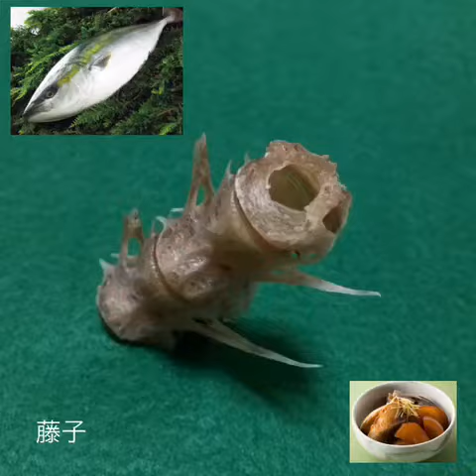Flute of the fishbone/ブリの骨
ブリ大根のブリの骨に空洞があったので吹いたら、
石笛みたいに鳴りました〜♪